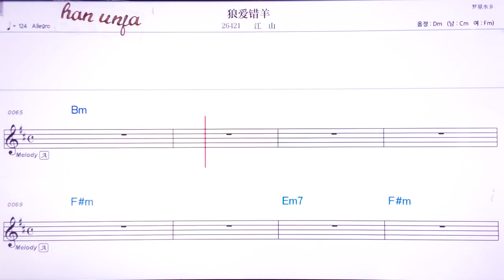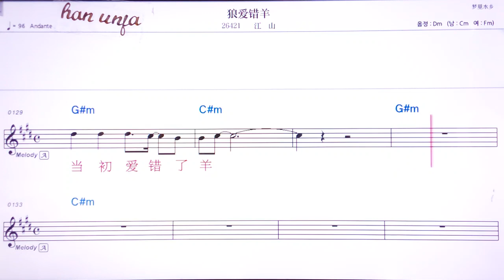💖쑤안티엔/쩌우리치 👍MR,유투브 노래방,가라오케 악보 코드 가사 ,Karaoke,반주